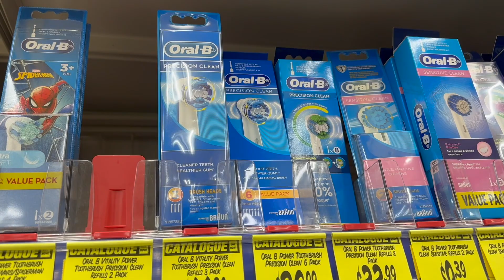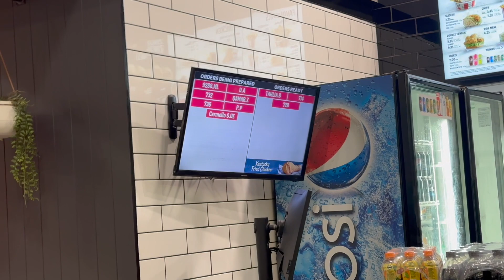Save your cars In Australia | Best place for shopping in Melbourne Australia 🇦🇺qamarzaman